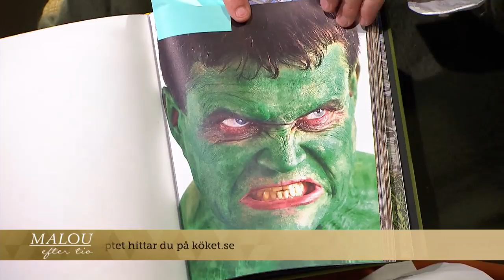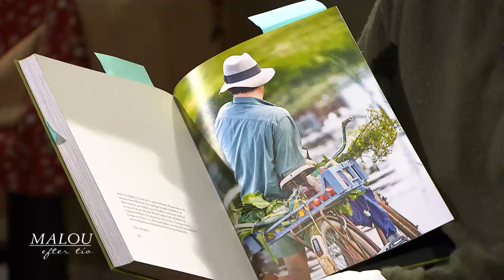Morberg om äktenskapet: "Så har vi hållit ihop i 38 år” - Malou Efter tio (TV4)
Malou Efter tio i TV4 från 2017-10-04: Per Morberg berättar om nya vegetariska kokboken och om relationen till sin fru Inese som han varit tillsammans med i 38 år. Hur får man en kärleksrelation att hålla så länge? Paret uppmärksammades i somras i en P1-dokumentär, som enligt Per "inte ens skrapar på ytan".